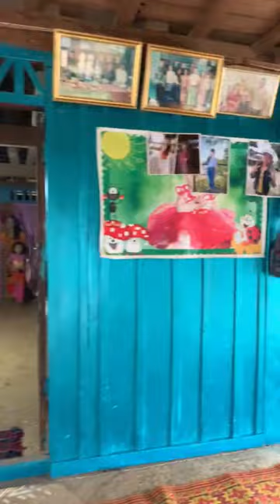พระมหาสมชาติ วัดหนองยาว วันที่นำเทียว 04